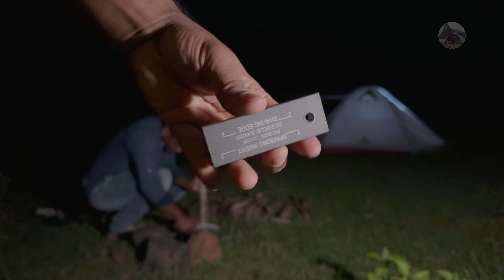Group Night Camping In Light Rain, Relaxing In Cozy Little Tent | झरने के पास रात का कैम्पिंग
We are camping again nearby a creek in light rain in the evening. We're so excited for this. We relaxed, had a nice cup of coffee, cooked dinner and spent the adventurous night at the forest.

My Gears :-

Camping Gears - Tents - Coleman Darwin 3 Plus
                                            Decathlon Forclaz Arpenaz MT-500 -
                                             Arpenaz Base M - 6-person
Other Gears - Hatchet

Camera - Canon EOS R5 Body
Dji Mavic 3 Classic
Iphone 14 Pro Max
Samsung S23 Ultra
Gopro Hero 11 Black
Gopro Display Mod
Gopro Media Mod
Gopro Light Mod
Gopro Dual Battery Charger
Sandisk CFexpress Reader
128 GB CFExpress Card

Lens - Canon RF 24-105 F4 USM IS L
Canon RF100-400mm F5.6-8 is USM

Tripod - Benro C2692TB1 Carbon Fibre Tripod
Ulanzi MT33
Polam Fhoto Mini Tripod
Lights - Vijim VL120
Ulanzi 200 LED

Lowepro Protactic 450 AW Bag

Voice Recorder - Zoom H6
XYH-6 X/Y & MSH-6 MS Capsule Mics

Rode Wireless Go II

Rode Video Micro Compact

Hollyland Lark 150

Editing Laptop Macbook Pro

Camping With Santanu.